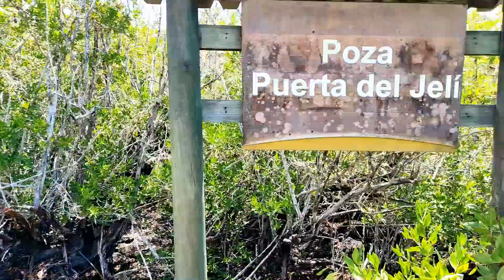Inselhopping nach Santa Cruz mit tierischen Rundwanderweg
Sobald man auf den Galapagos Inseln ein Boot zum Wechseln auf eine andere Insel besteigt, beginnt eine (erträgliche ) Tortur verursacht durch Geschwindigkeiten bis zu 55 km/h der sog. Speedboote. Und das kann dauern...! Angekommen auf der Insel Santa Cruz, die zweitgrößte der Inselgruppe mit der übliche vulkanartige Landschaft. Ein Rundwanderweg biete sich an, dabei treffen wir auf Flamingos, weitere Wasservögel und auch Meeresechsen. Zurück zum Hotel Cally in Puerto Villamil, in der Nähe Pearl Shell samt Strand und Restaurant mit gutem Essen.